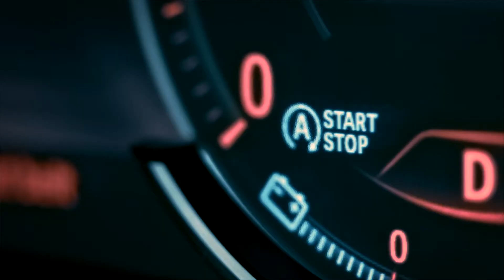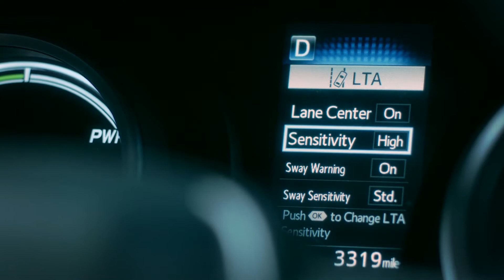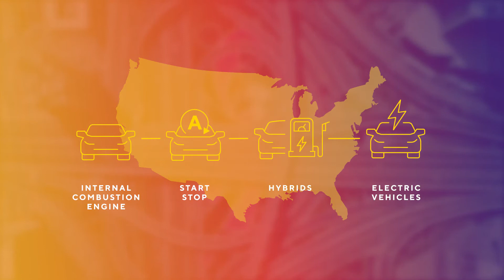Tomorrow's Battery Technology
Jason Searle, Clarios VP Product Management, and Jennifer Slater, Group VP and GM, Global OE, outline the technological progress and customer interaction that drive the company’s full portfolio of products, which ranges from SLI to Li-Ion.